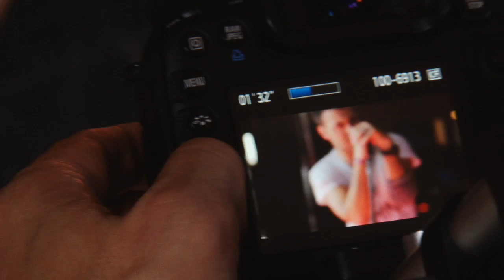Ryan Star - Start A Fire [Behind The Video]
dp demien barba

Special thanks
Eric Wong
Ken Lane
David Saslow
Justin Goodman
Erin Judd